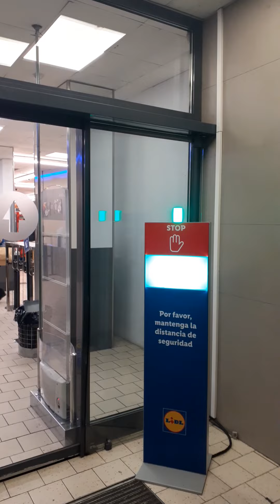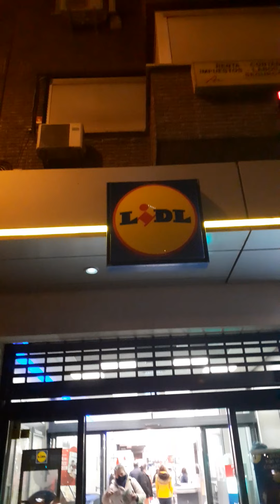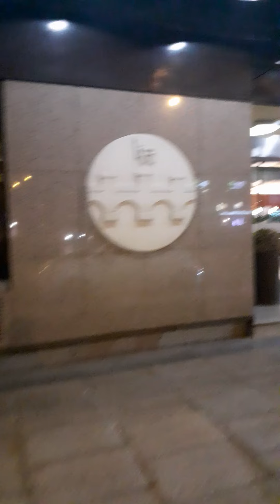Capítulo II, comprando los productos, para la Paella Valenciana 😜🤗😁👍🏼.